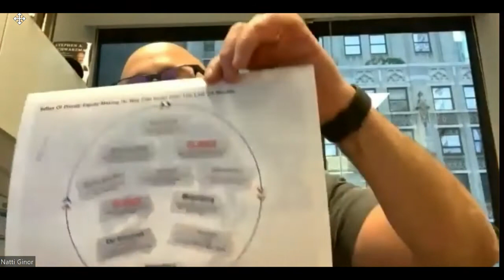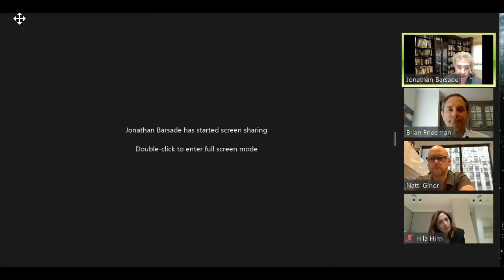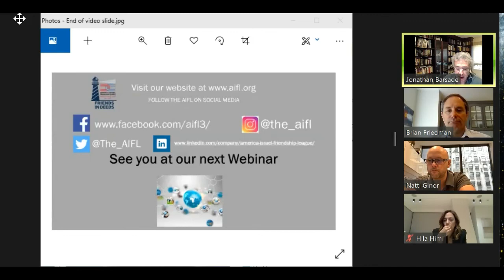Israel’s Financial Markets Post Covid 19 - Trends and What to Expect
Over the past decade, Israel has been one of the best-performing economies in the developed world. Prior to the COVID-19 crisis, Israel’s GDP Growth was at impressive levels, unemployment was at a record low, and its public companies - the “start-ups” that have "grown up" to become leading global firms - were outperforming their peers.

In this webinar, we will explore how Israel’s economy is likely to look after COVID recovery.
Will it continue to be at the forefront of innovation?
Will it attract foreign investments at similar levels?
Will it provide similar returns?
Should investments in Israeli markets be part of a prudent investment strategy? And why?

This webinar will feature insights from a range of investor perspectives and provide both informative and actionable ideas for participants.

Featuring:
Natti Ginor - Head of Israel Investment Banking at Jefferies
Brian Friedman - President, Co-Founder and Portfolio Manager at Israel Investment
Hila Himi-Alpert - CEO of Discount Capital
Steven Schoenfeld - Founder and Chief Investment Officer at BlueStar Indexes

Moderated by:
Jonathan Barsade - President of the America-Israel Friendship League